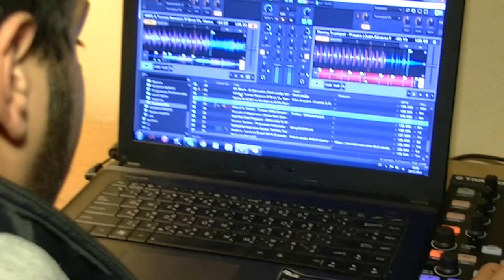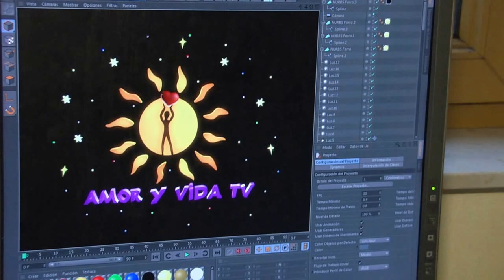Escuchando a los Jóvenes - Amor y Vida TV 14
¿Qué opinan los jóvenes de las corridas de toros? ¿Y del vegetarianismo? ¿Qué aconsejan a los padres que tienen conflictos con sus hijos? ¿Cómo ven el futuro y el mundo laboral? Varios jóvenes responderán a estas preguntas y otras más. También conoceremos a Silent Shouts, un grupo musical formado por jóvenes de Benissa (Alicante, España) y a Noxtyle, una naciente empresa de eventos creada por jóvenes emprendedores de la Marina Alta (Alicante, España).